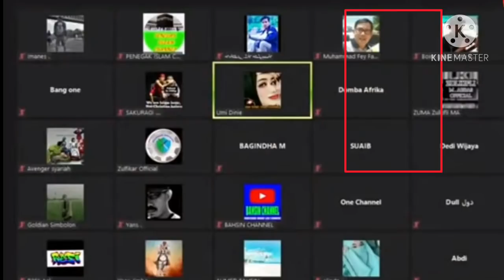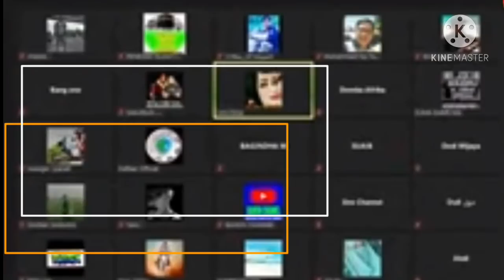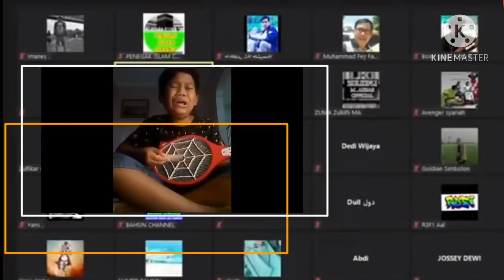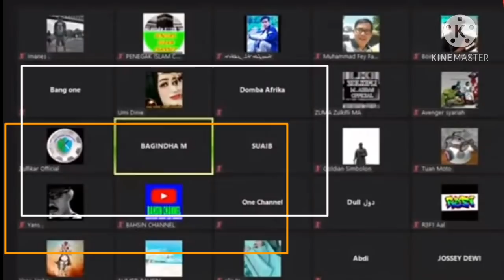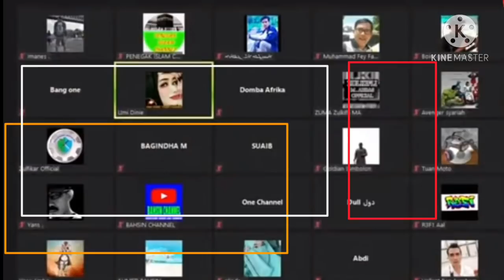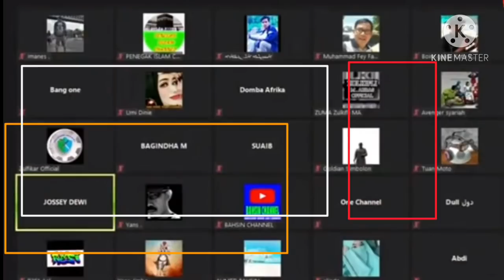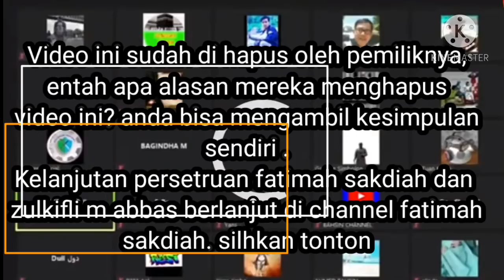Kepanikan dan ketakutan para pendebat muslim kepada apologet kristen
melihat diskusi di channel muslim yang di share oleh sang debaters, cukup mengagetkan. terjadi obrolan yang mana para pendebat muslim pada ketakutan dengan lahirnya apologet kristen. yang lebih menghebohkan, banyak orang muslim lebih suka nonton channel kristen dan men subscribe nya. pada akhirnya channel muslim lumayan gerah. dan sepi penonton